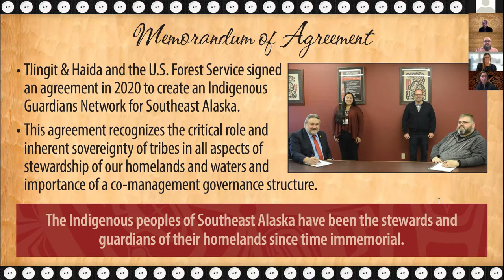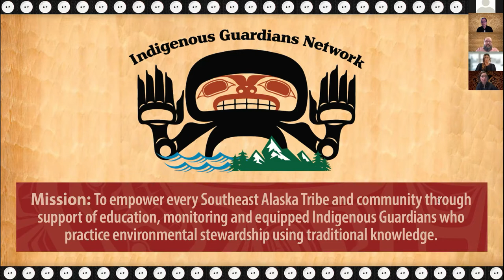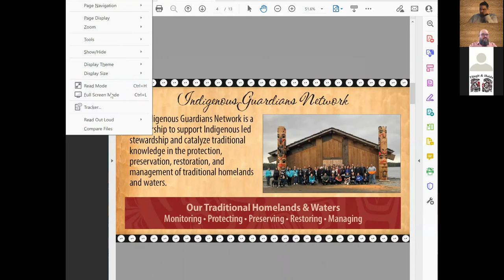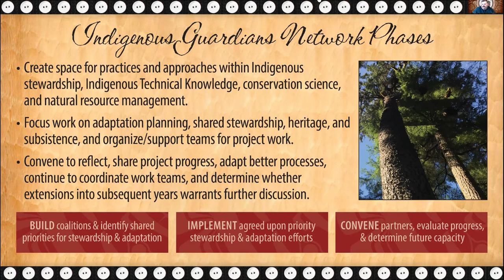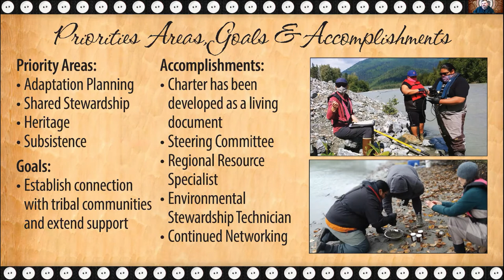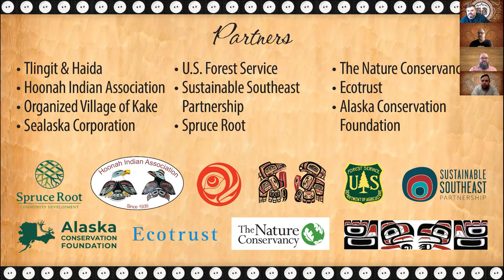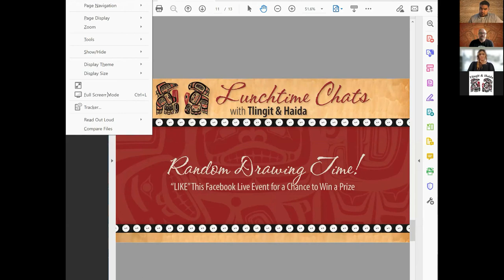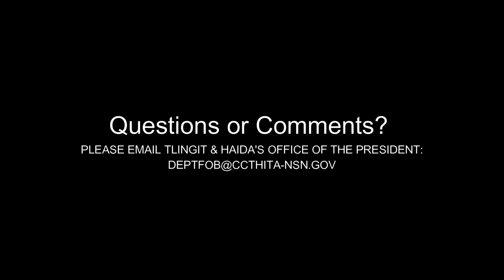Lunchtime Chats - Indigenous Guardians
Gunalchéesh, Háw’aa for joining us for our Lunchtime Chat to hear from the Indigenous Guardians Network! Please make sure to “Like” our Facebook Live event for a chance to win a door prize. Winner will be announced at the end of the Lunchtime Chat.